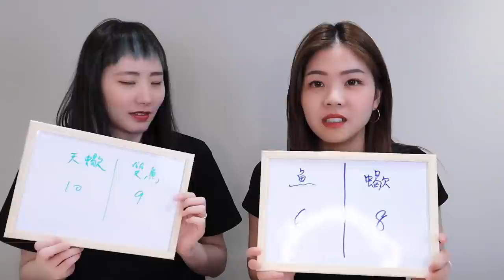天蠍雙魚最速配？｜砲火猛烈兩個星座短兵相接｜不要再相信雙魚座的浪漫｜忽略天蠍座的自信自戀｜兔女狼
之前用IG普查大家對天蠍跟雙魚的印象，發現大家都有著差不多的認知，今天就拿這些認知來看看對方有什麼話要說